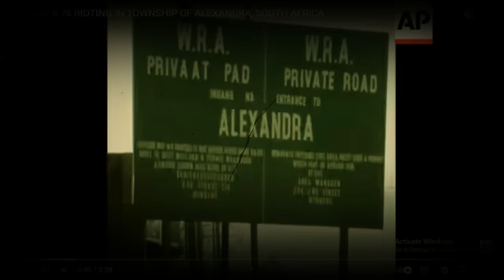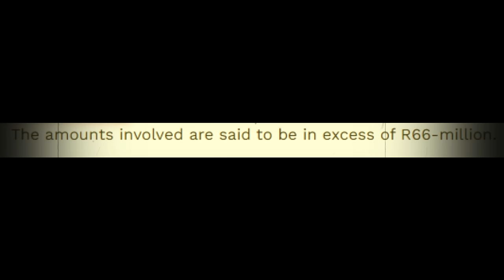The Prolific Iron Duke story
We look into the troubled past of the Chairman of Orlando Pirates Dr. Irvin Khoza.